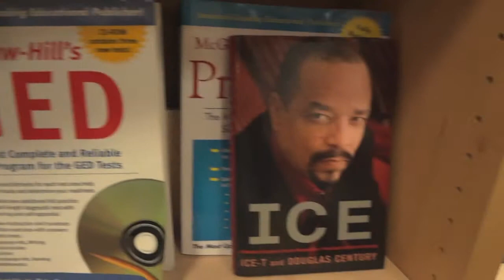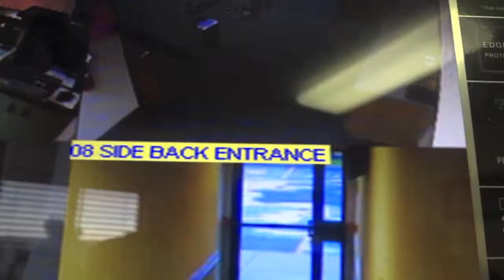09 04 2011